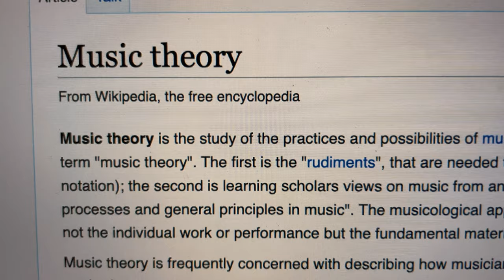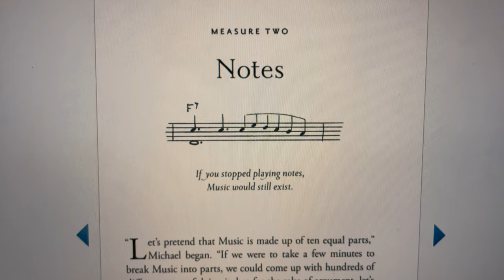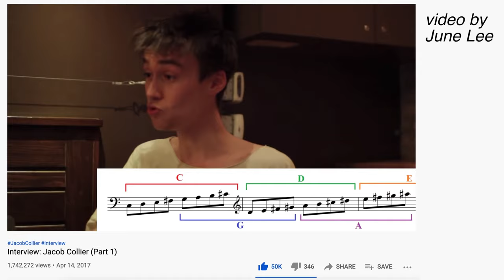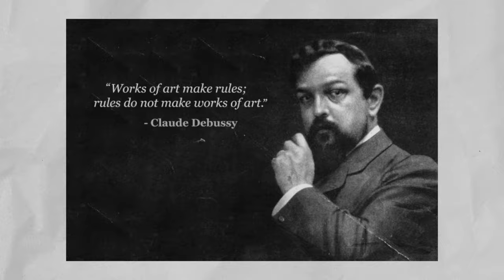How Music Can Be A Language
Is learning music theory important? Music theory the way that musicians communicated with one another. However, it is often the one element of music that musicians are least excited to learn. In this video, I consider the idea of music as language as mentioned in Victor Wooten's book 'The Music Lesson.'

In the book, Victor Wooten proposes that notes are only one element of music theory. In reality, music theory encompasses many different elements that most people actually enjoy studying.

If we change our viewpoint on music theory and consider it as a language then we can begin to see it as a way to communicate rather than a set of rules that musicians have to follow.